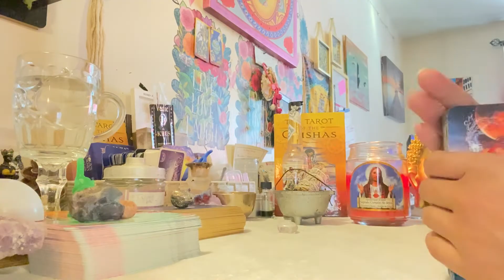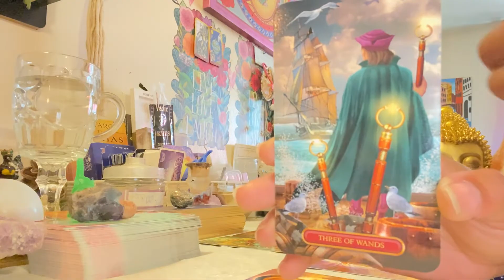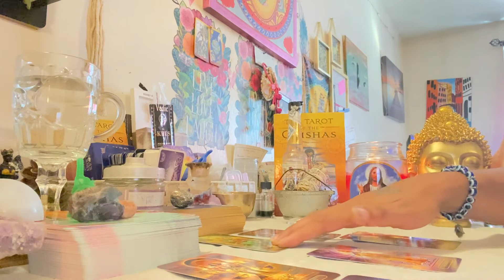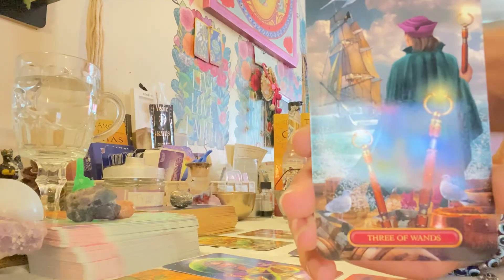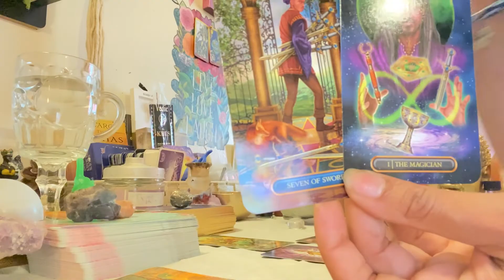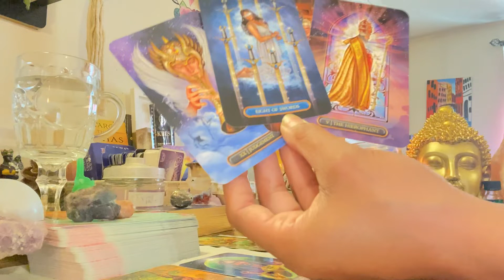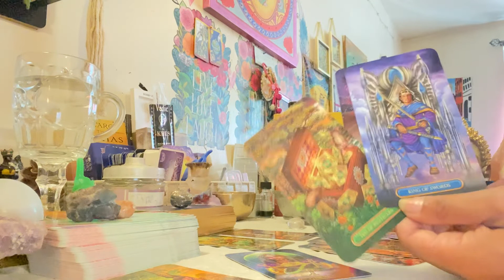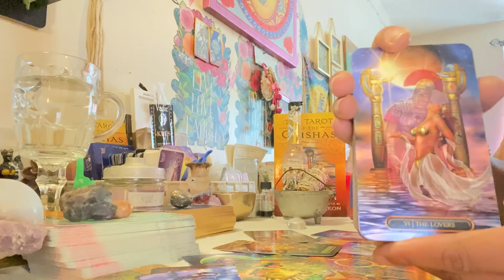WATER SIGNS~ The Divine is helping you push this Manifestation through.(Upgrade)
Taking Divinely guided actions and approach to things will have you in a whole new dimension of Blessings & Abundance… Keep releasing attachments and bask in your wealth.